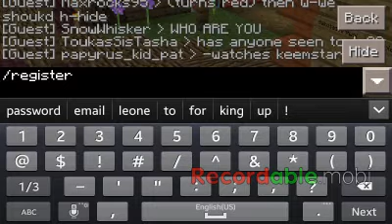Minecraft PE- Online Servers Episode 2